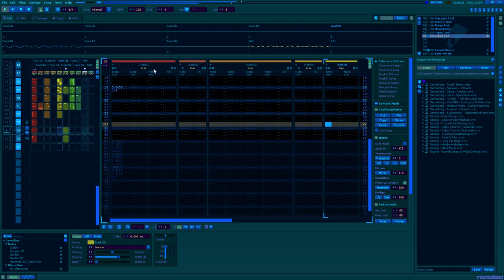Slopity Slope - A Renoise Downtempo track using u-He Hive 2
Not the best I did, but I am still proud of it. Hive 2 is awesome for everything! TAL-Drum was used for some samples, though. Enjoy!